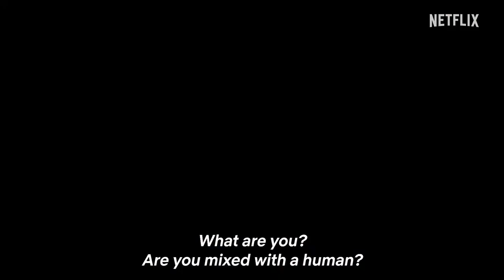Parasyte the grey - trailer| Jeon So Nee | Koo Kyo Hwan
Netflix drama Parasyte_TheGrey main trailer, release on April 5.